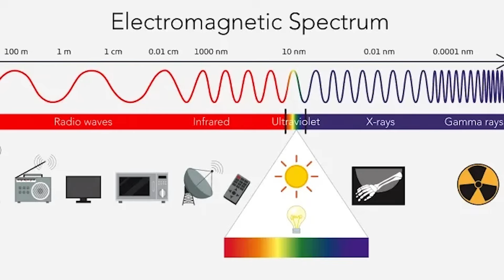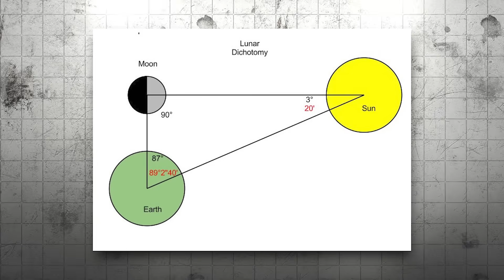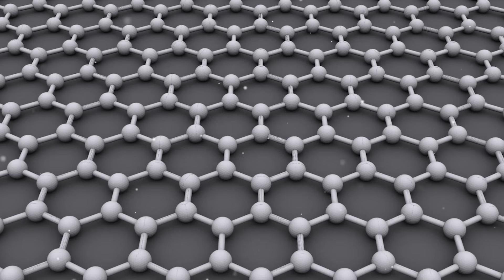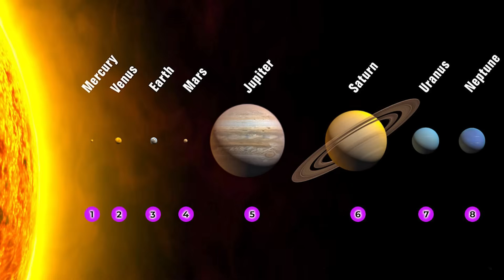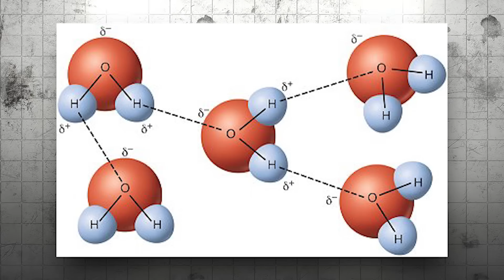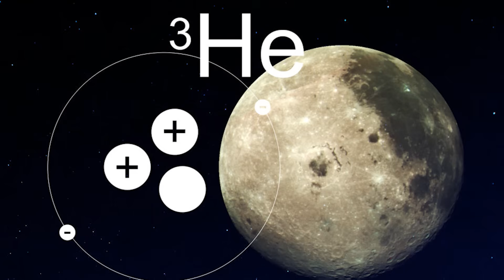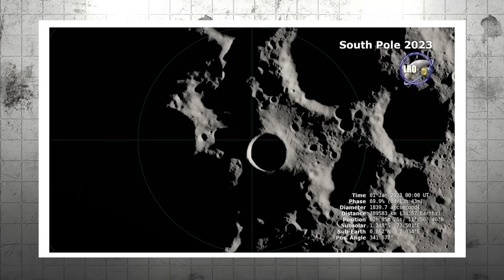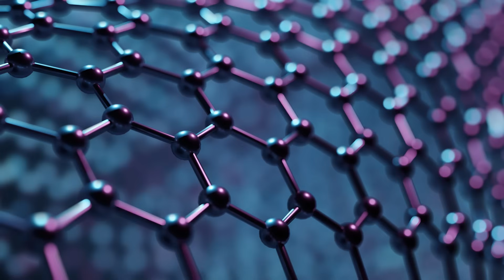The Moon Has Two Faces (And China Just Saw the Hidden One)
For thousands of years, we've only seen one side of the moon. The same craters. The same dark spots. The same face staring back at us every single night.
We thought both sides were basically the same. Just rock and dust and dead volcanoes.
We were completely wrong.
China just landed a robot on the hidden side of the moon, the side that never faces Earth, the side no country has ever touched. They drilled into the dirt, scooped up rocks, and brought them back.
And what they found is shocking.
Evidence that the moon was once an ocean of fire. A wonder material that shouldn't exist in nature. Water hiding in plain sight. And enough energy sitting in the dirt to power Earth for thousands of years.
The moon doesn't have one face. It has two completely different faces. And they're nothing alike.
China just saw what's been hiding on the dark side.
Here's what they discovered.

🔒 NORDVPN: Protect your privacy online with fast, secure browsing.

🗝️ NORDPASS: Keep your passwords safe and organized across all your devices.